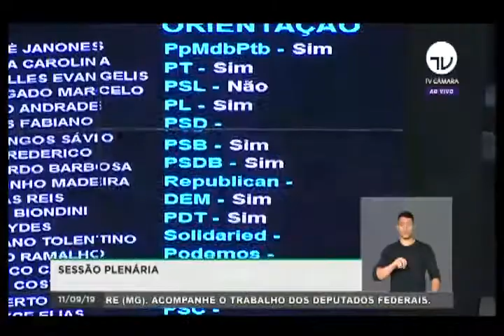Alexis Fonteyne orienta voto contra destaque que altera o projeto nova Lei de Licitações